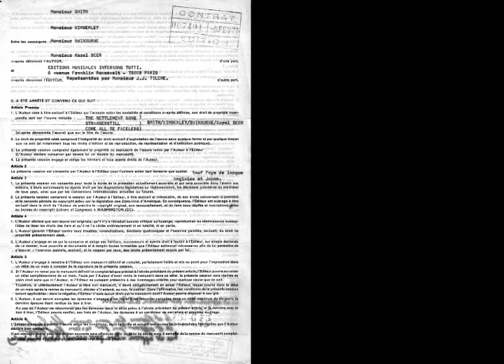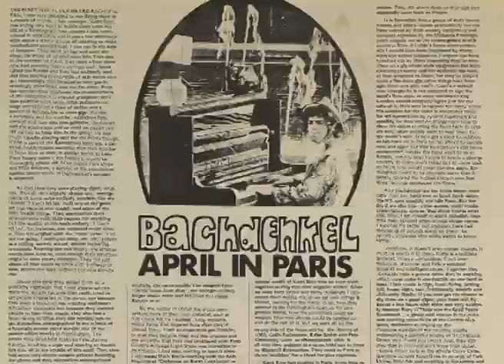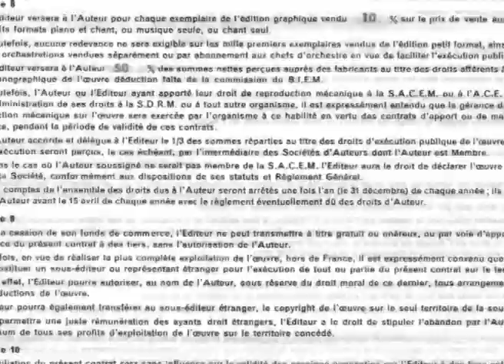Strangerstill by Bachdenkel the 50th anniversary montage (producer's cut)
Strangerstill by Bachdenkel the 5oth anniversary montage.
Recorded in Paris June 1970.
Bachdenkel are Peter Kimberley, bass and vocals, Colin Swinburne, guitars and vocals and Brian Smith drums and vocals.
Written by Colin Swinburne, Brian Smith, Peter Kimberley and Karel Beer.